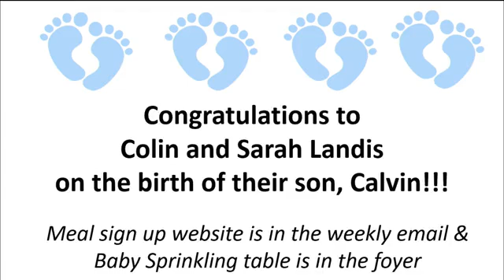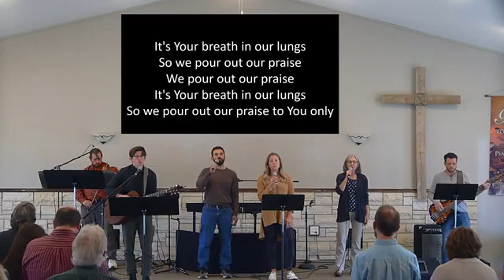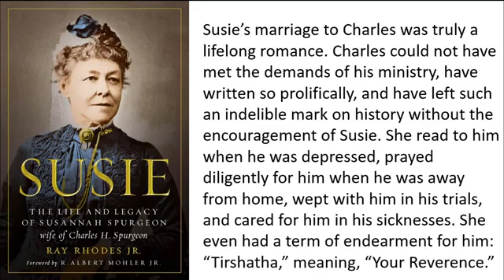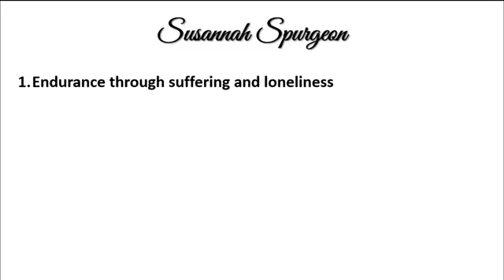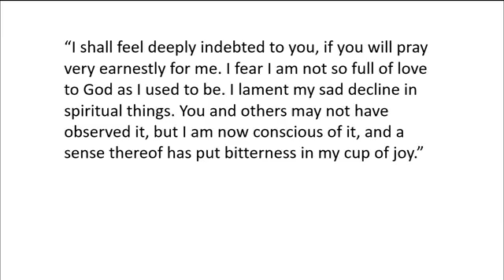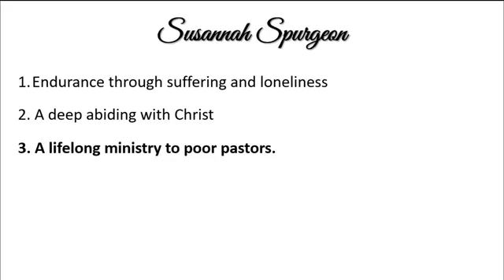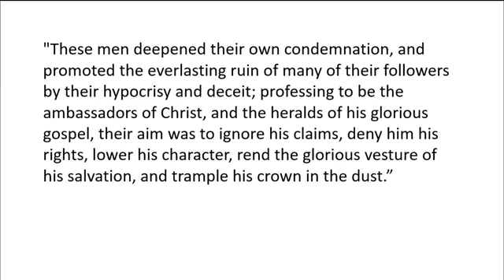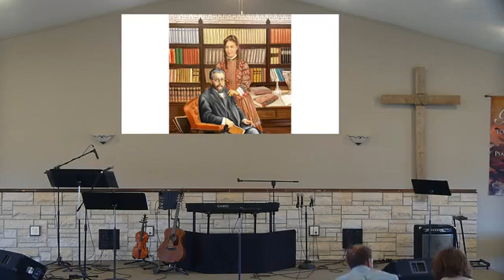November 7, 2021 Worship Service